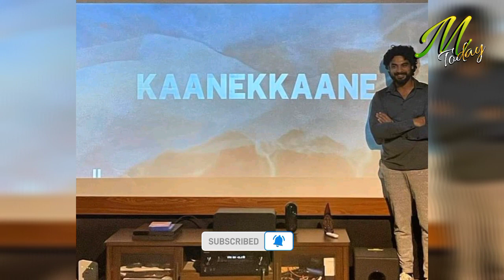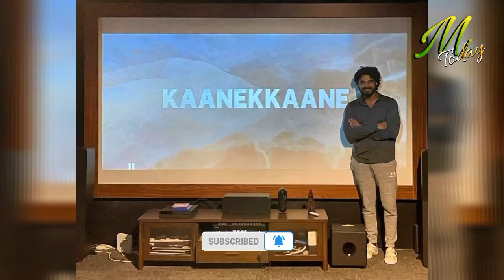ടോവിനോയെ ആദ്യമായി കണ്ട നില ബേബി ചെയ്തത് കണ്ടോ?അത്ഭുതപ്പെട്ട് ടോവിനോ.|nila baby|pearle maaney|srinish